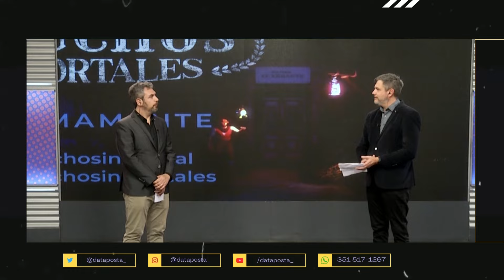Gauchos Inmortales: Un juego cordobés que innova con sus personajes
Lucio Rojas - Director del proyecto

📺Míranos por la señal 7 Canal C Argentina y 539 en Flow.
📺También por la señal local de Somos Río III - Somos Río IV - Jesús María - Colonia Caroya - Bell Ville - Villa María, en Marcos Juárez y zona a través de TRUTV y en en el Valle de Calamuchita a través de SVisión